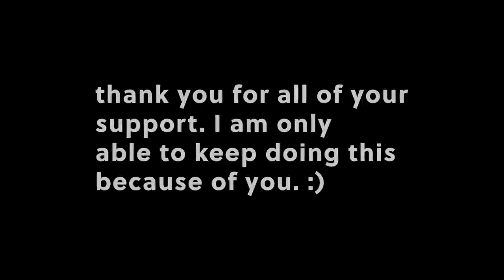Naked Baking - Trying On Clothes In My New Bus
All videos shown on this channel are for entertainment use only.